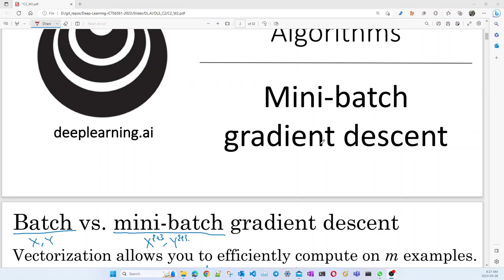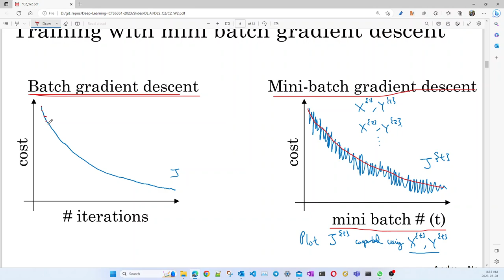Deep Learning - Mini-Batch Gradient Descent